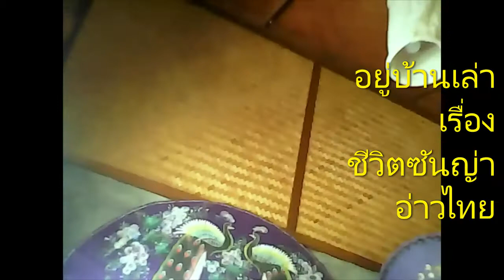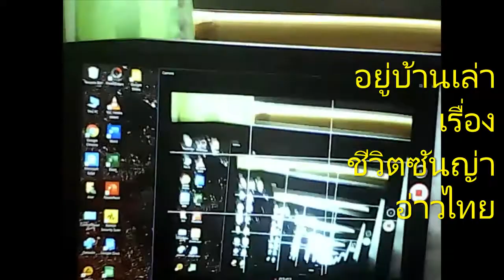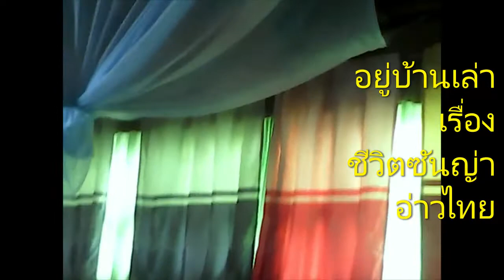เรื่องเล่า_จากกาะพะงันทุกวันโควิด19เปลี่ยนเราไปไม่เหมือนเดิมโดยสิ้นเชิงต้องปรับตัว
ฉันเป็นแรงงานต่าด้าวในอเมริกา ร่างกายอ่อนแอ-รุมเร้าด้วยโรคไวรัสเฮอปีขึ้นสมอง-อุบัติเหตุแขนหักขนั๋งลงคลิป_นั่งไล้สดทุกวันผ่านกฎยูทูปได้สร้างรายได้ สนุกมากๆๆ ไม่เครียดแล้ว